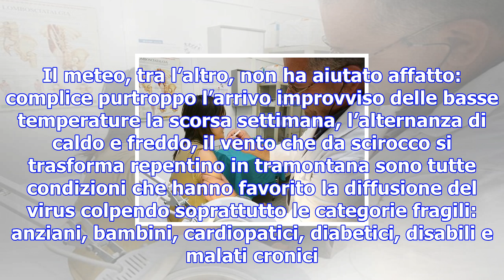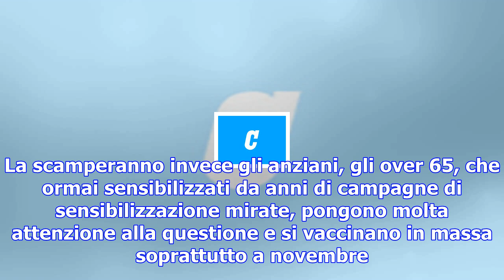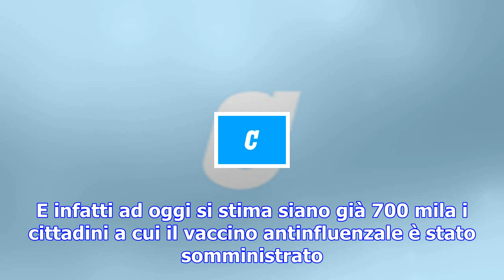Influenza, 200 mila i romani già ammalati. il picco sarà a capodanno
Così faringiti, bronchiti, tonsilliti e influenza intestinale virale stanno costringendo a casa migl...